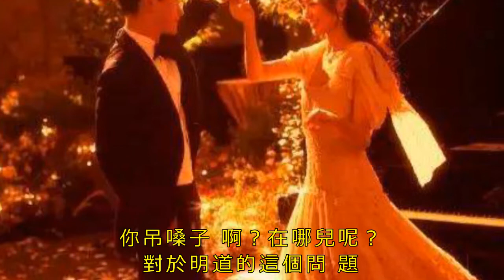明星低調婚禮，張馨予不請明星，楊冪只請唐嫣，羅晉身上倆字甜炸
明星的婚禮在我們看來都是比較大手筆的，很多也是斥巨資只為辦好一場婚禮。不過，有很多明星雖然也是花費不小，但婚禮卻是力求低調，有的連娛樂圈的明星都給省了，張馨予就是其中一個。

張馨予的婚禮還是非常低調的，雖然大家都知道這個喜訊，但張馨予結婚的時候網絡上都只有一些關於她們婚禮場外或者其他細節的東西，對於人家的現象也是知之甚少。而且，張馨予說要辦低調的婚禮，就直接連明星都沒有請，就連鄧超孫儷在同餐廳吃飯都不知道這件事情。

楊冪和劉愷威因戲生情後也是比較甜蜜的，但他們的甜蜜不願意表現在熒幕上，也很少會同框出現。在楊冪的婚禮上，她的伴娘就只請了唐嫣，各種對唐嫣好，流出來的照片也是沒幾張。

唐嫣和羅晉的就讓人非常羨慕了，嘴上說著要低調，連手機都不能帶進去，服務員都簽訂了保密協議，各種防範措施，一場婚禮辦得真是太低調了。不過，大家對於他們婚禮的好奇度絲毫沒有減少，細心網友還發現，原來羅晉的衣服上還別了一個「JY」，這可不就是「晉嫣「嘛！光這倆字可就甜炸了！

好了，今天的分享到這裡就結束了。如果有什麼好的建議或者意見，歡迎在評論區反饋給小編哦！